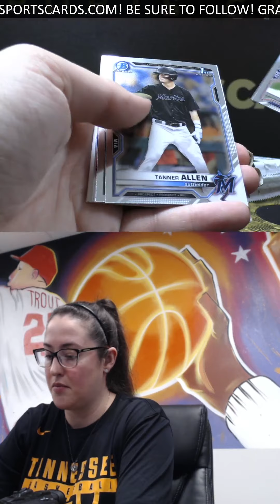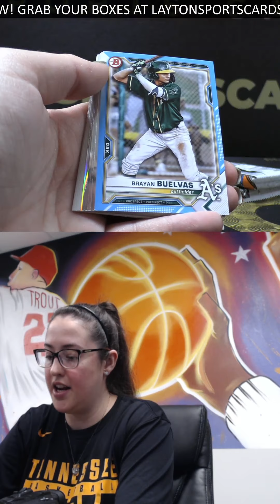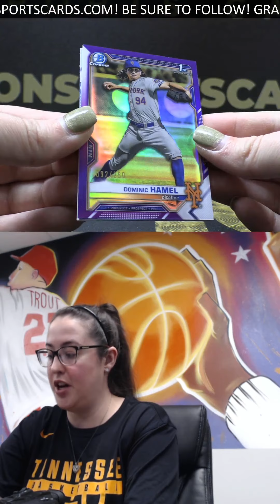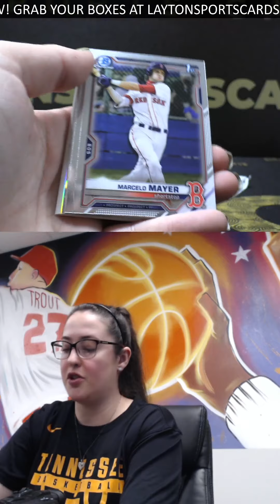2021 BOWMAN DRAFT LITE BOX BREAK FOR ARLO S